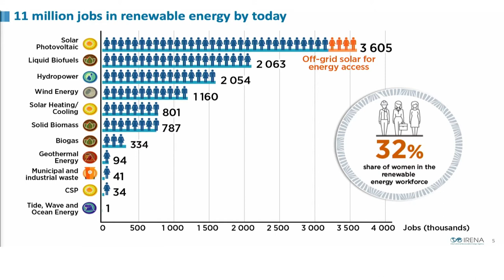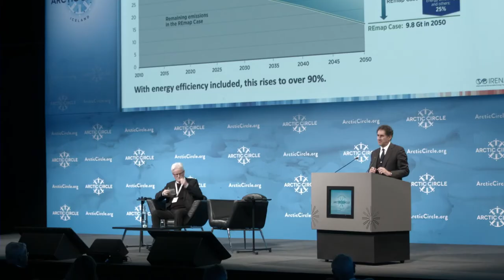The Importance of Renewable Energy for the Future - Francesco La Camera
Jobs are increasing and the gender gap is decreasing in the renewable energy field! Francesco La Camera, Director-General of IRENA at ArcticCircle2019 on the importance of renewable energy for the future!